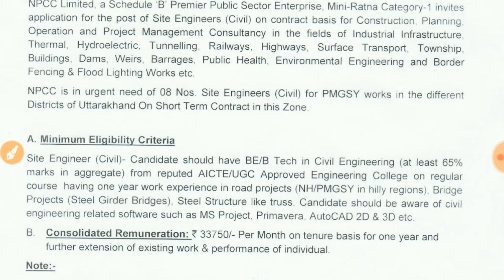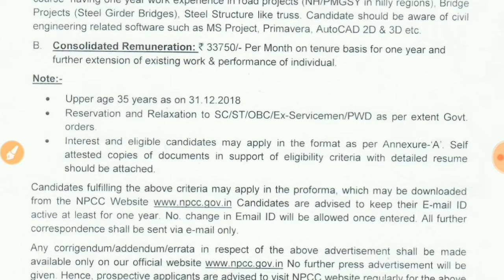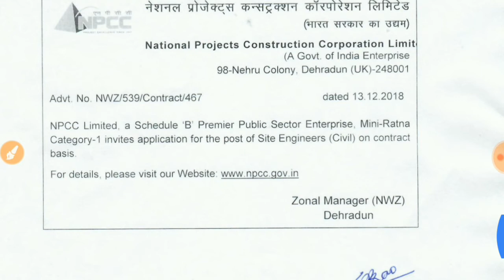அரசு வேலை வாய்ப்பு- B.E தகுதிக்கு NPCC ஆட்கள் தேர்வு